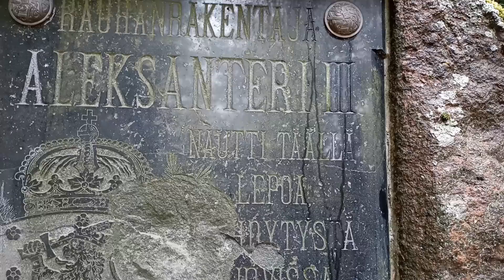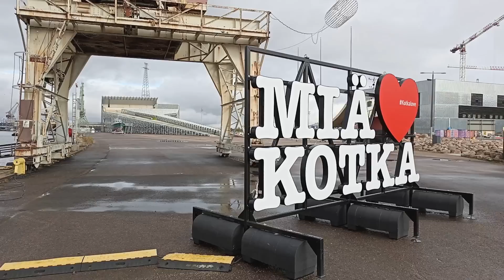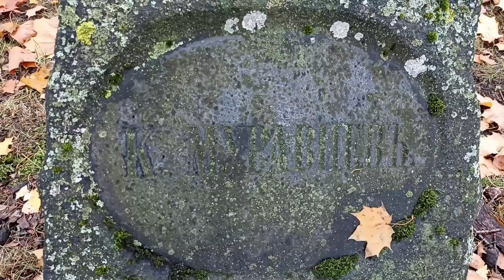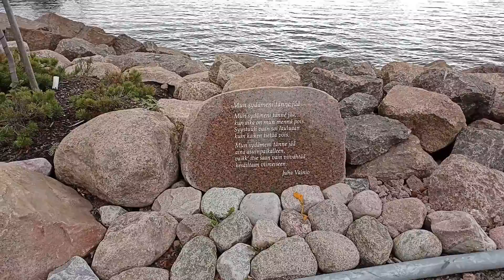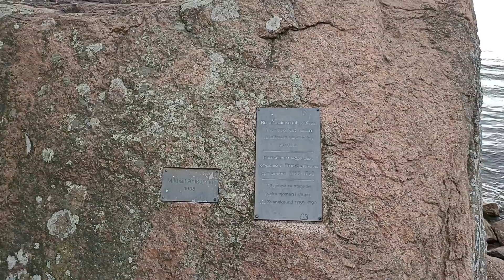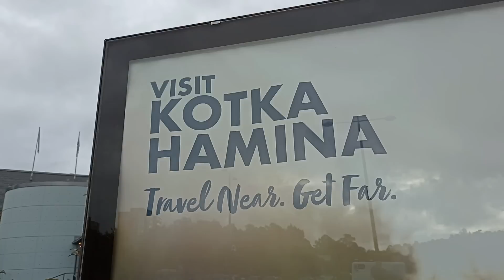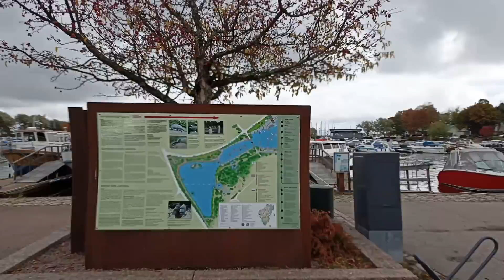Котка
Котка – крупный промышленный и культурный центр Финляндии. Город расположен на берегу Финского залива, совсем недалеко от границы с Россией. За все время своего существования город был и остаётся одним из главных портов Финляндии. Но и пытливому путешественнику тут есть, что посмотреть!

Начнём мы с порогов Лангинкоски, где любил рыбачить русский царь Алекасндр III, и где до нах дней сохранилась его императорская изба. Посмотрим, как выглядит морской центр Велламо. За пару дней до демонтажа увидим последний памятник Ленину в Финляндии и немного прогуляемся по улицам города, рассматривая современную скульптуру. Заглянем на старое кладбище у православной церкви Святого Николая, прогуляемся вдоль залива и, конечно, побываем в водном парке Сапокка...